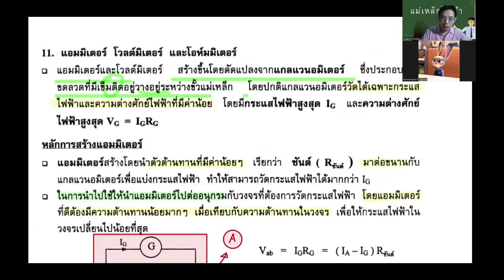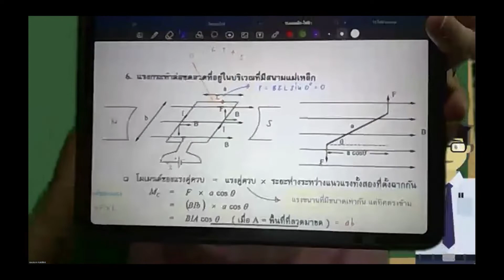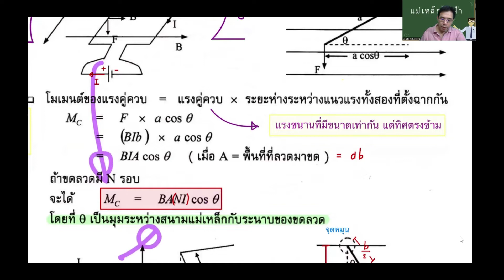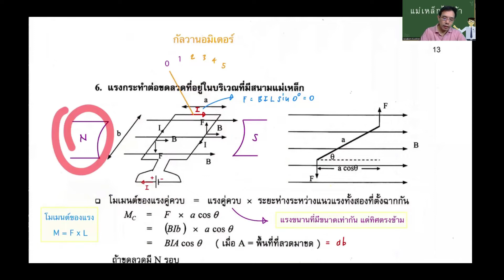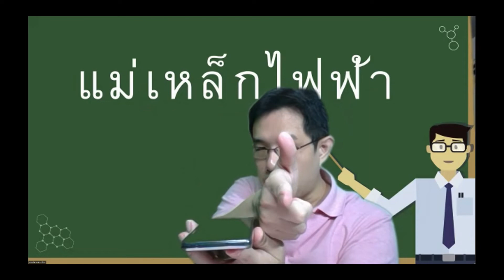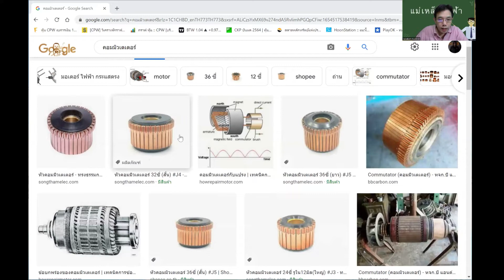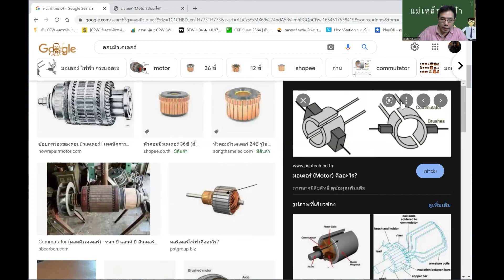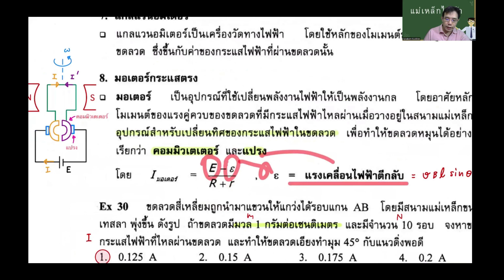EP 9 แกลแวนอมิเตอร์ และมอเตอร์กระแสตรง ( แม่เหล็กไฟฟ้า )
มาทำความเข้าใจกันในเรื่องการสร้างแกลแวนมิเตอร์ และมอเตอร์กระแสตรง โดยใช้กฎฟิสิกส์ กันครับ